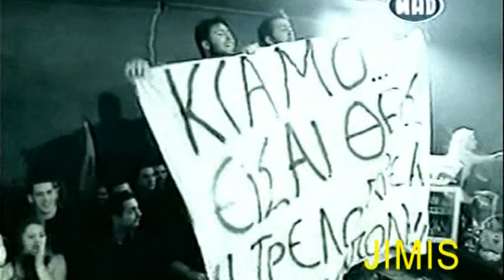ΠΑΝΟΣ ΚΙΑΜΟΣ - Βρες λίγο χρόνο - digital 2 (STEREO) 2005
Στίχοι: Αργύρης Αράπης
Μουσική: Βασίλης Γαβριηλίδης
ΤΑ ΠΝΕΥΜΑΤΙΚΑ ΔΙΚΑΙΩΜΑΤΑ ΤΟΝ ΒΙΝΤΕΟ, ΤΡΑΓΟΥΔΙΩΝ, & ΦΩΤΟΓΡΑΦΙΩΝ ΑΝΗΚΟΥΝ ΣΤΟΥΣ ΣΕΒΑΣΤΟΥΣ ΔΗΜΙΟΥΡΓΟΥΣ ΤΟΥΣ ΚΑΙ ΜΟΝΟ..